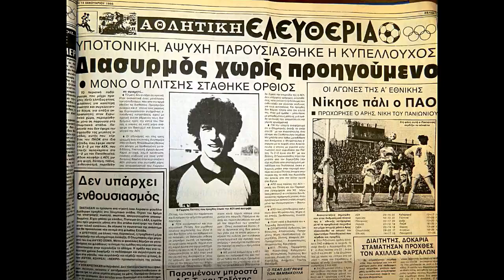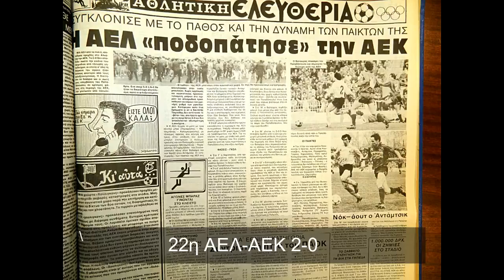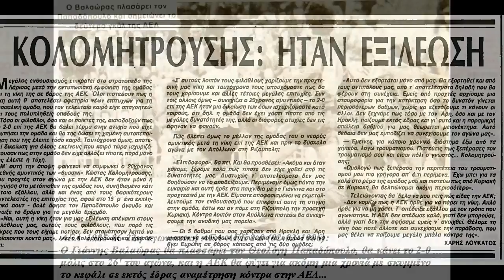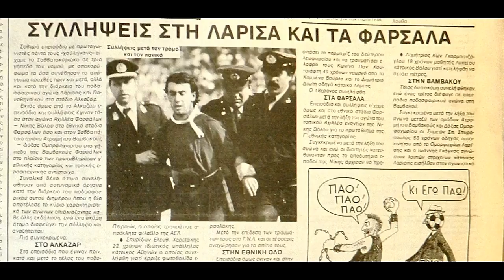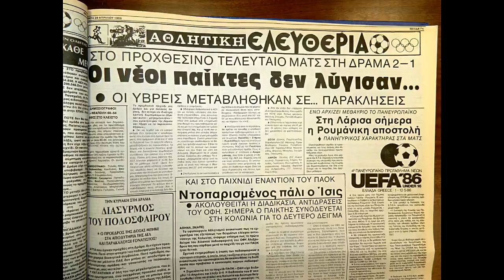ΑΕΛ 1985-86 Εικόνες & αποκόμματα εφημερίδων δεύτερου γύρου